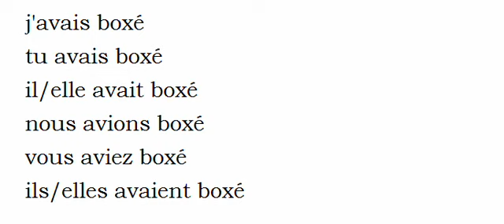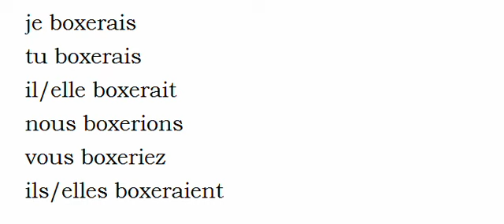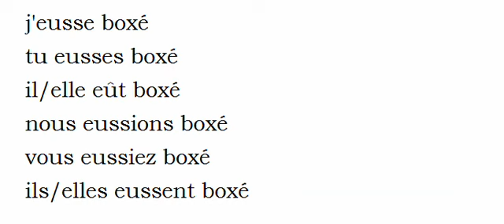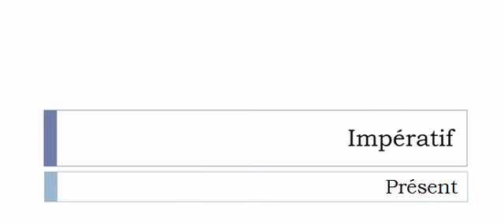Conjugate French verb # Boxer = Boxer